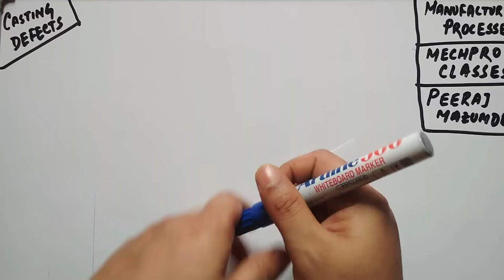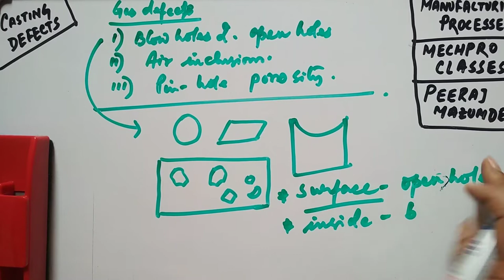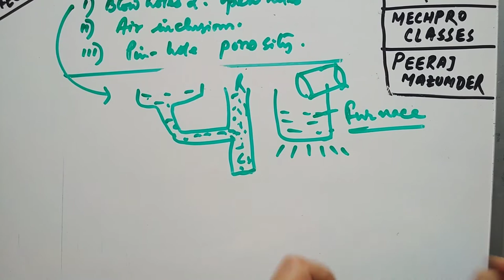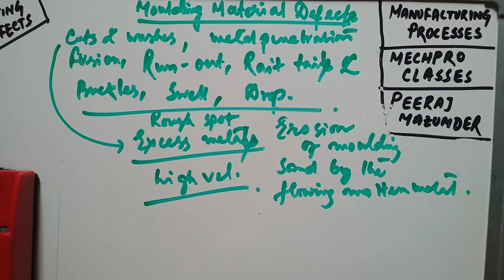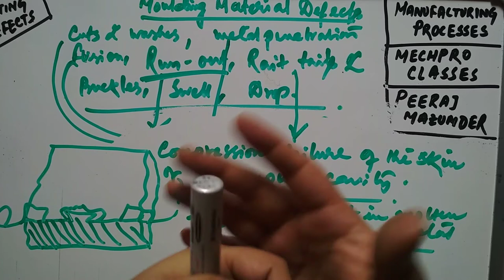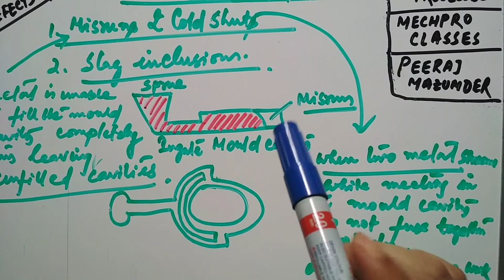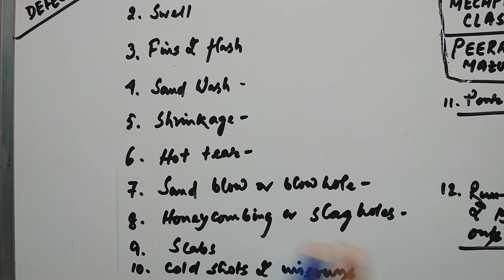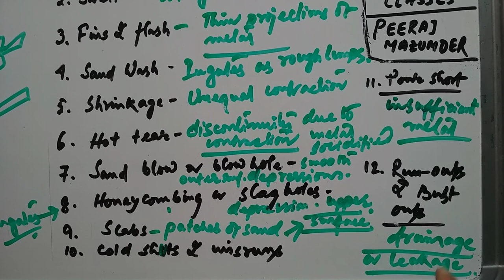Casting Defects | Metal Casting | Manufacturing Processes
In this video session we have discussed about various casting defects, their prime causes and their remedies, that are very commonly found during metal casting.

A casting defect is an undesired irregularity in a metal casting process. Casting defects are broken down into five main categories: gas porosity, shrinkage, mold material, pouring metal, and metallurgical Casting defects. Some casting defects can be repaired while some are tolerated.